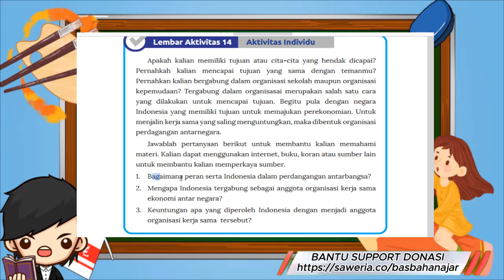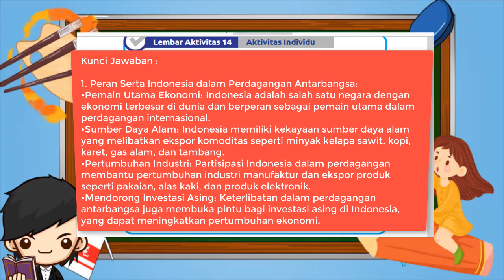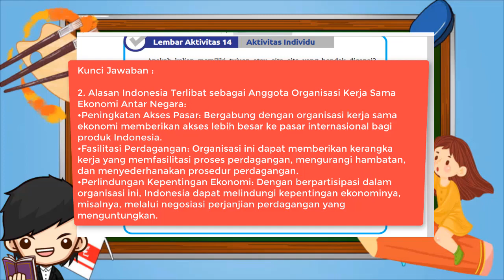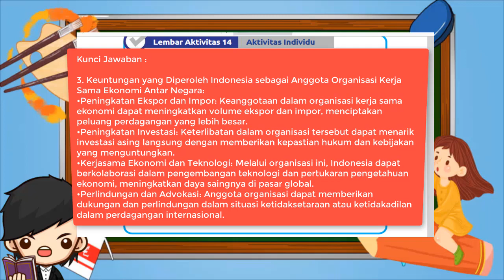Kunci Jawaban IPS Kelas 8 Halaman 265 Lembar Aktivitas 14 Aktivitas Individu Kurikulum Merdeka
Lembar Aktivitas 14 Aktivitas Individu
Apakah kalian memiliki tujuan atau cita-cita yang hendak dicapai? Pernahkah kalian mencapai tujuan yang sama dengan temanmu? Pernahkan kalian bergabung dalam organisasi sekolah maupun organisasi kepemudaan? Tergabung dalam organisasai merupakan salah satu cara yang dilakukan untuk mencapai tujuan. Begitu pula dengan negara Indonesia yang memiliki tujuan untuk memajukan perekonomian. Untuk menjalin kerja sama yang saling menguntungkan, maka dibentuk organisasi perdagangan antarnegara.
Jawablah pertanyaan berikut untuk membantu kalian memahami materi.
1. Bagaimana peran serta Indonesia dalam perdangangan antarbangsa?
2. Mengapa Indonesia tergabung sebagai anggota organisasi kerja sama ekonomi antar negara?
3. Keuntungan apa yang diperoleh Indonesia dengan menjadi anggota organisasi kerja sama tersebut